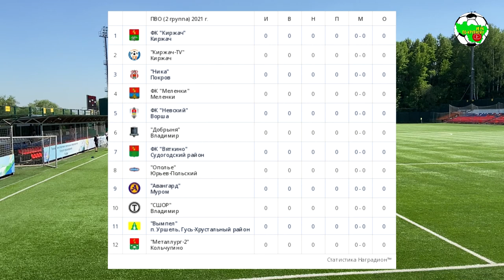СШОР - Добрыня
"СШОР" (Владимир) 2:3 "Добрыня" (Владимир)